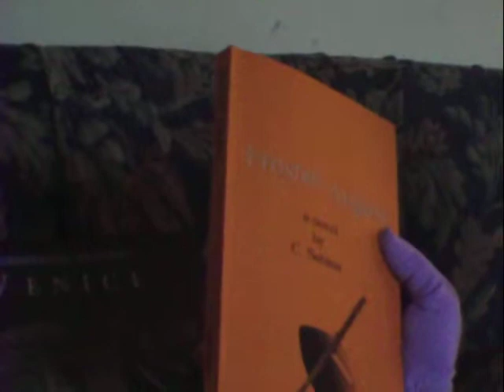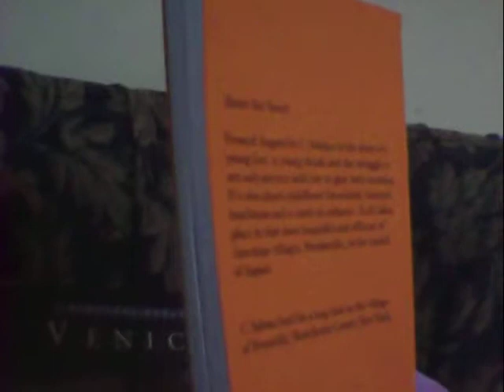"Frosted August" -- Part 2